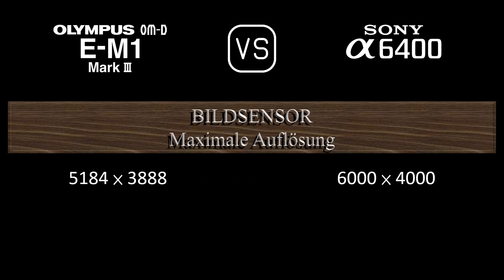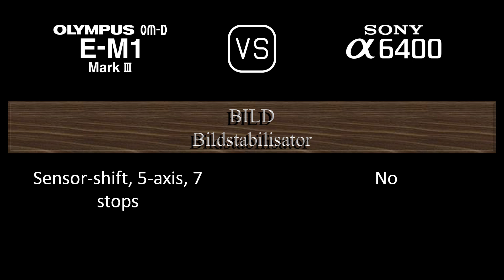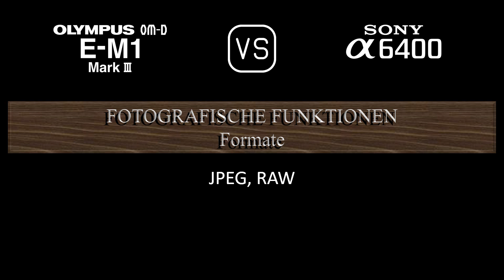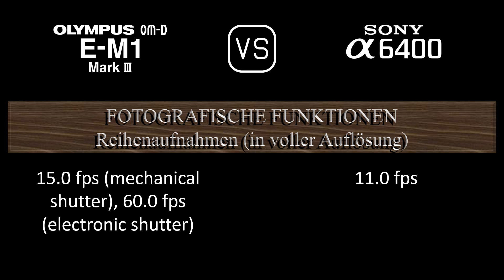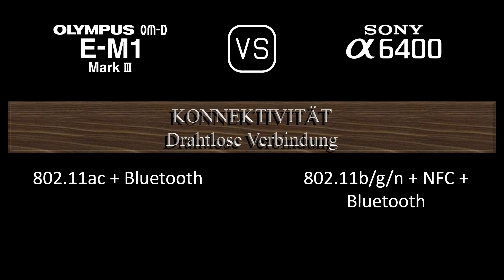Olympus OM-D E-M1 Mark III vs. Sony A6400: Ein Vergleich der technischen Daten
Dieses Video gibt einen Überblick über die Olympus OM-D E-M1 Mark III und die Sony A6400 in einem parallelen Technikdatenvergleich (comparison of specifications). Vielen Dank fürs Zuschauen.

00:24 EINFÜHRUNG
00:32 KAMERAGEHÄUSE
00:41 BILDSENSOR
01:05 BILD
01:21 OPTIK & FOKUS
01:50 BILDSCHIRM
02:10 SUCHER
02:26 FOTOGRAFISCHE FUNKTIONEN
03:27 VIDEOGRAFISCHE FUNKTIONEN
03:43 SPEICHERUNG
03:47 KONNEKTIVITÄT
04:16 ALLGEMEINE ANGABEN
04:36 SONSTIGE FUNKTIONEN